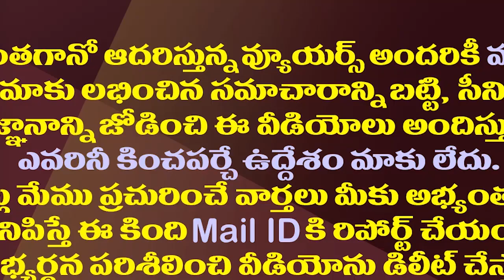పవన్ కళ్యాణ్ కాపు కార్డుకె కమిట్ అయ్యారా?| Did Pawan Kalyan Decide To Go Ahead With The Kapu Card?